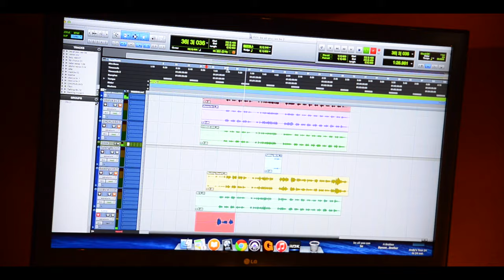Be All That You Can Be (Official Music Video) By Porthcawl Primary and Bridgend College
Written by Porthcawl Primary School
Produced by Music Technology students at Bridgend College
All proceeds go to the National Botanical Gardens of Wales
Copyright SMILE PROJECT 2015